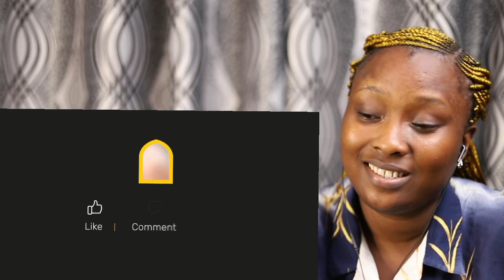She Tried Converting A Muslim To Christianity But.... (Wow! This Is Beautiful) || A Must Watch